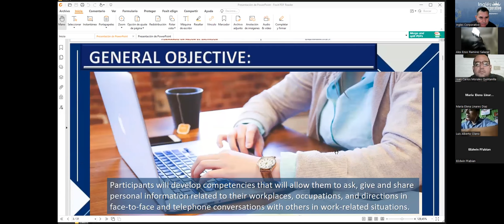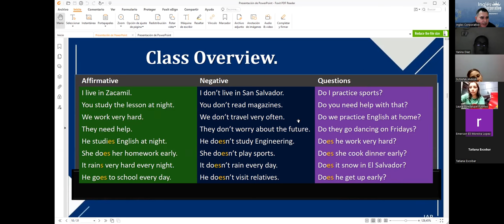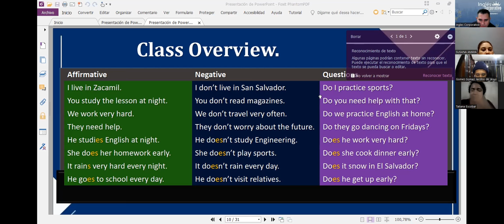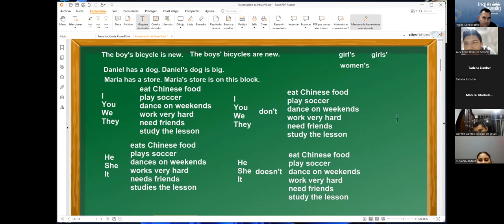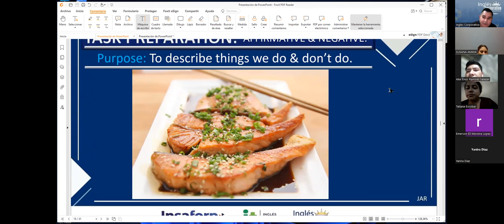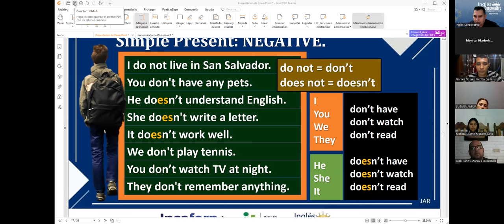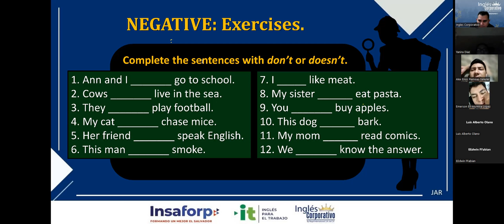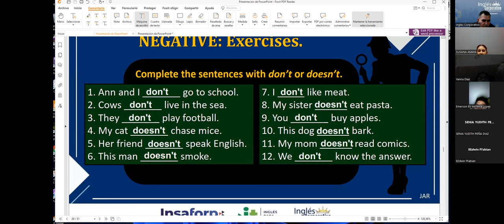Ingles Corporativo-04-07-2022 Simple Present: Affirmative & Negative